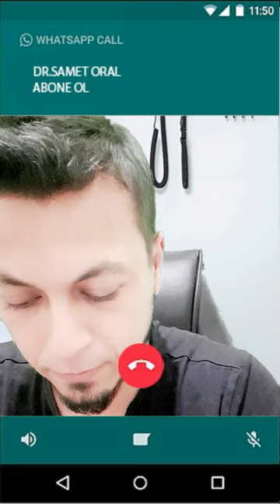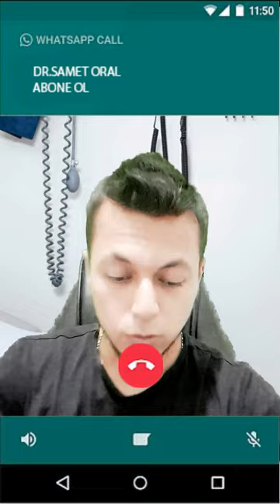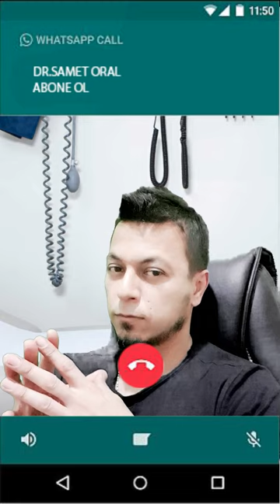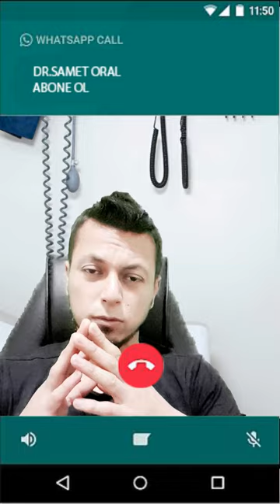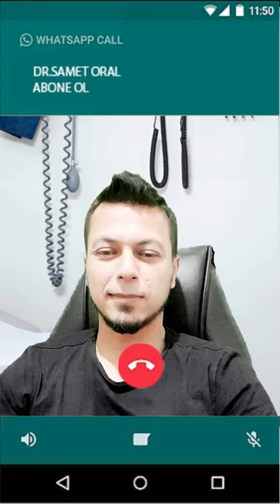ETRAFI DAĞITAN KARDEŞİNE AİLESİNE VURAN ÇOCUKLAR İÇİN DOKTOR ŞAKASI